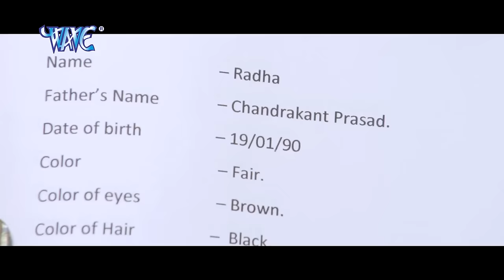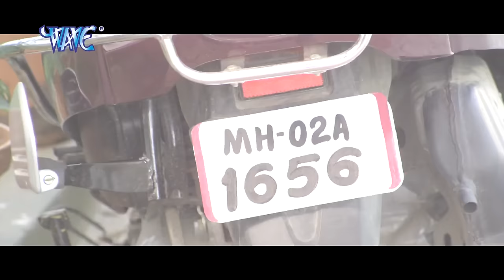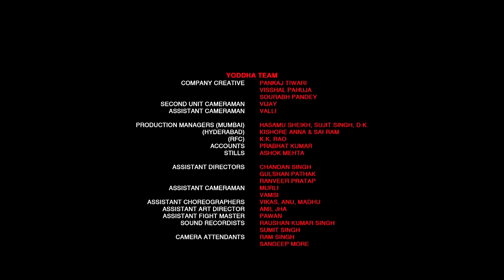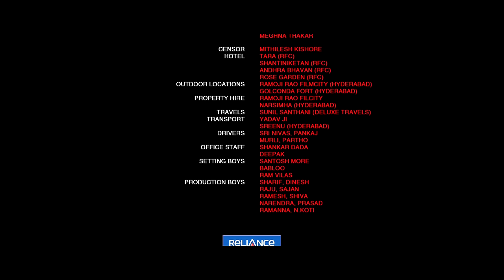यार गद्दार - Pawan Singh Ravi Kishan Madhu Sharma की सबसे बड़ी मारधार वाली फिल्म - Bhojpuri Movie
Film Name – Yaar Gaddar
Star cast – Pawan Singh, Ravi Kishan, Madhu Sharma ETC.
Singers – Pawan Singh, Mohan Rathod & Others.
Music director – Bappi Lahiri
Song lyrics – Pyare Lal Yadav, S.k Chauhan.
Directer :- Raj Sippy
Banner – Yashi Film Abhay Sinha PresentCompany/ Label :- Wave